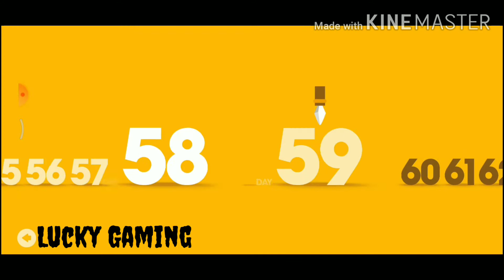Let's play - BIG HUNTER Gameplay Day 51 - Day 55 with The Mammoth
Hi Everyone,Grand welcome to PROJECT 5 GAMING.

In this video we are going to play BIG HUNTER level 51 - 55 ,we think it's easy,but harder than we think.

An intense hunting game of tribal people!
Hunt the privilege gigantic animals!

People were starving to death because of continuous droughts and lack of food sources.The leader of the tribe goes out for hunting every day for food for all of them.

Big Hunter is a dynamic physics game that hunts gigantic privilage animals with spear, axe , boomerang,bow. Become the world's best hunter with a variety of weapons.